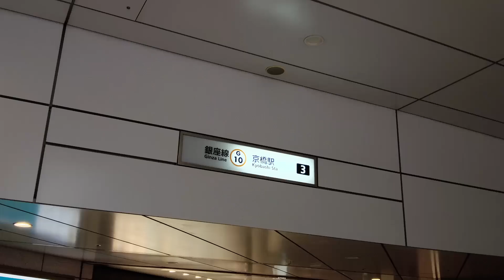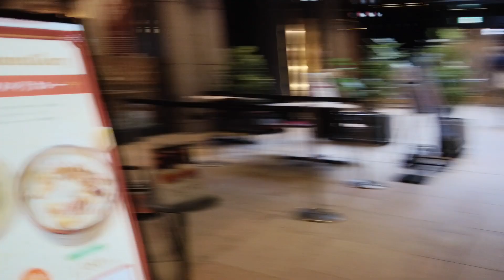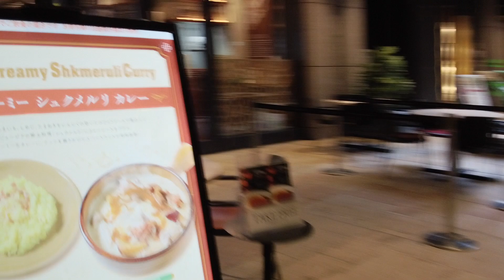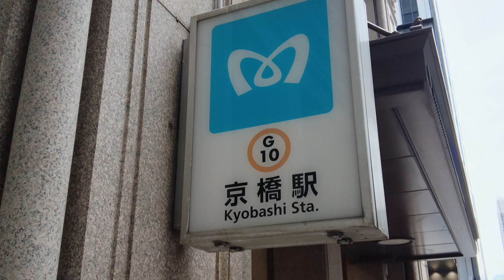Walking Around Tokyo (Kyobashi) 京橋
Kyobashi is located near the center of Tokyo, close to Shimbashi Station, and has many office buildings. Therefore, there are a certain number of people walking around even at night. It is also convenient for office workers because of its good transportation access. While it is an office building where business people come and go, it has recently become famous as a shopping and tourist destination.